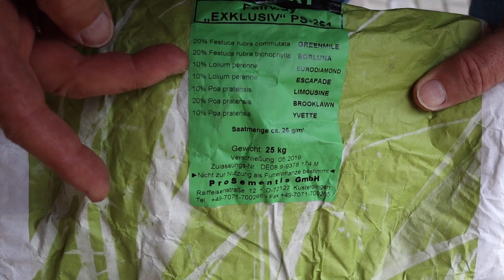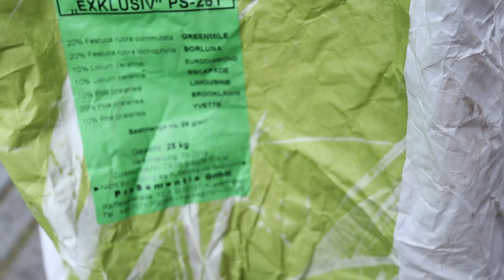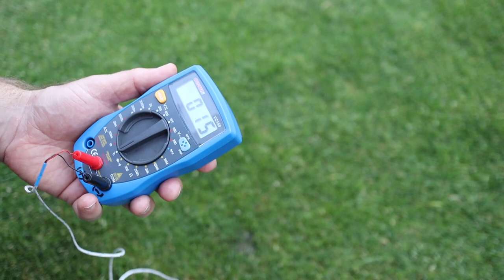RASENPFLEGE im HERBST (Teil 2) - der RASENFREAK lüftet seine Rasenfläche, sät und mäht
Jetzt noch lüften und nachsäen für einen schönen Rasen im nächsten Jahr? Wurmhaufen und Laub entfernen. Welche Rasensaat ist sinnvoll?
Welche Massnahmen sind jetzt im Herbst noch sinnvoll?
Ausserdem weitere Antworten auf Eure Fragen.

Gardena Laubrechen aus hochwertigem Kunststoff
Gartenkarre 300 kg Kippfunktion

**gilt nur für Deutschland und Österreich!